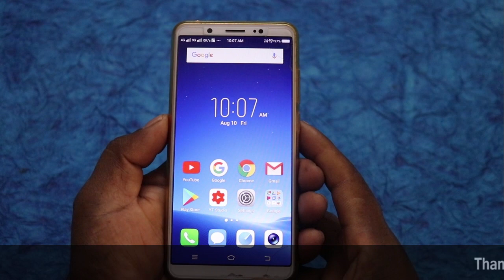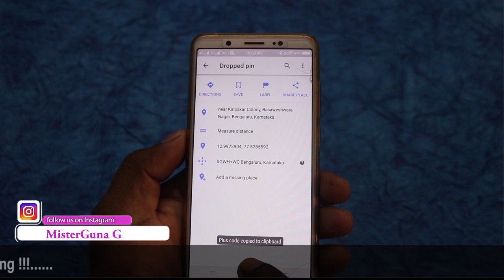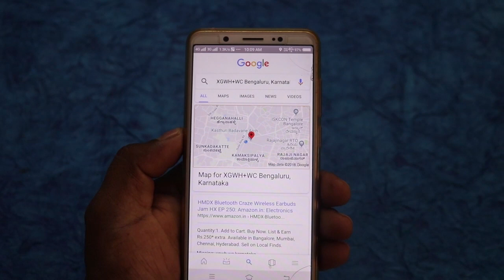Google Maps secret options location Sharing, explain by Kannada || Mister Guna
this video i show u how to
Google Maps secret options location Sharing, explain by Kannada